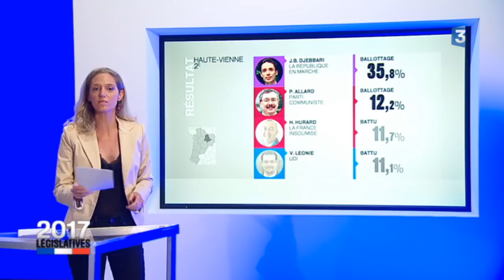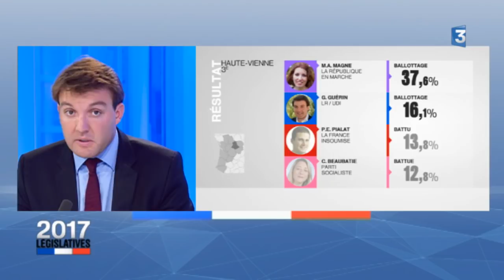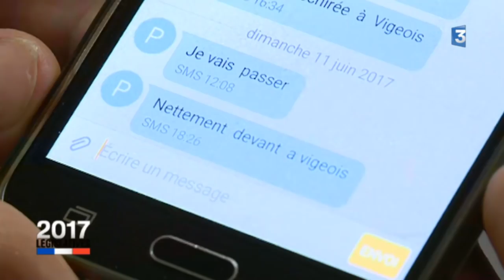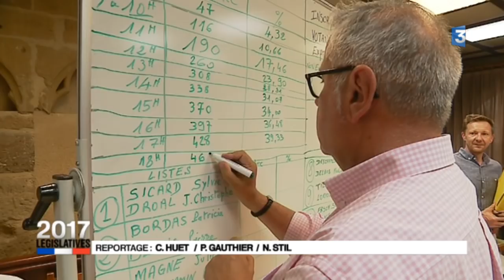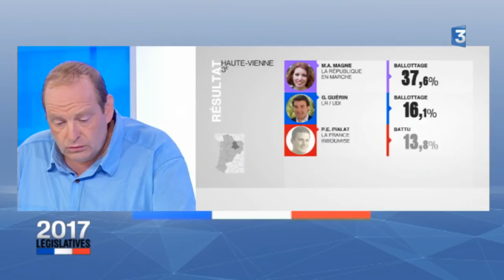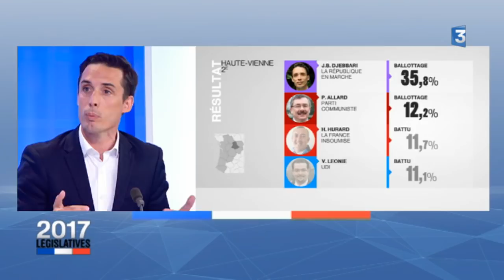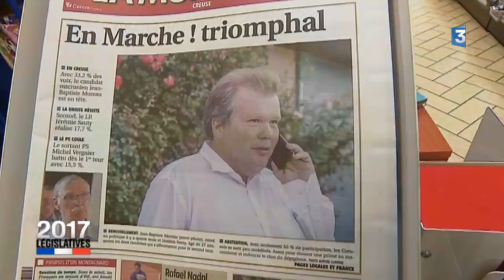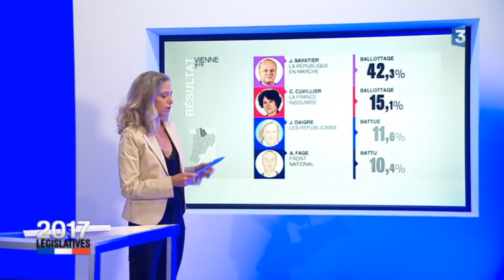Limousin : au lendemain du 1er tour, « Spéciale Elections Législatives 2017 »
🇫🇷 Analyses et perspectives au lendemain du bouleversement politique que connait le Limousin. Présentation Louis Roussel, Gwenola Bériou avec le politologue Christian Moulinard.

Avec : Vincent Léonie 2ème circonscription Haute-Vienne Législatives 2017 • Jean-Baptiste Djebbari candidat LREM sur circo8702 • Pierre Allard candidat ADS / PCF sur circo8702 • Guillaume Guérin candidat LR sur circo8703 • Jean-Marc Gabouty Sénateur de la Haute-Vienne • Vincent Gérard candidat FN sur circo8703 • Gulsen Yildirim Secrétaire fédérale à la coordination et aux élections PS 87 • Frédérique Meunier candidate LR sur circo1902 • Etienne Lejeune 1er secrétaire fédéral PS de Creuse • Christophe Jerretie candidat LREM sur